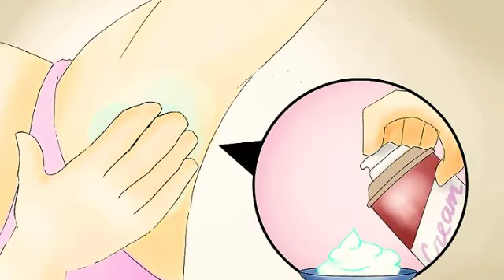How to lighten dark underarms with this simple home remedy.ll